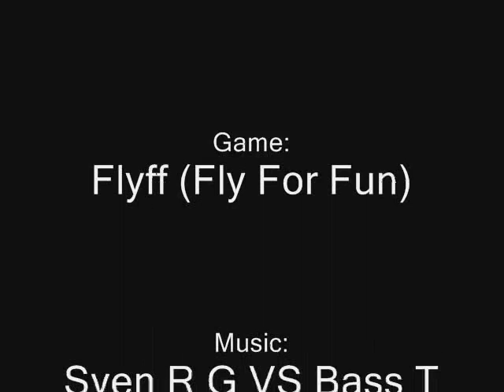Lost in FlyFF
FlyFF(Fly for Fun) game with the song "Sven R G VS Bass T - Lost In Spain". Just started a few days ago and decided that i need to make a movie for the game, Enjoy :)